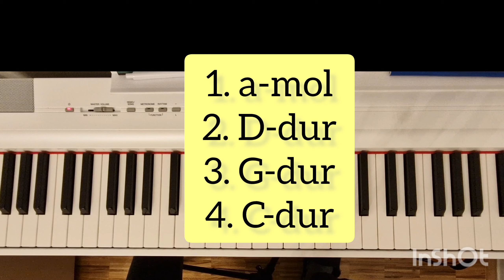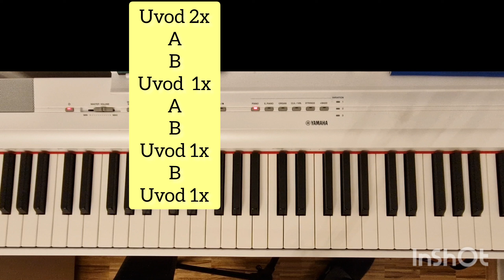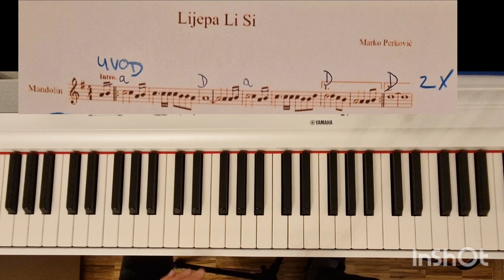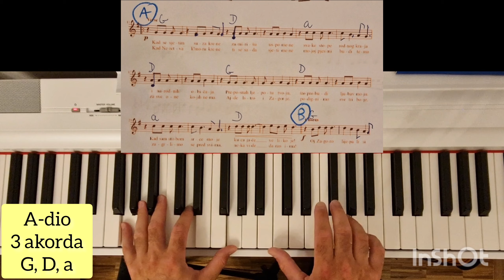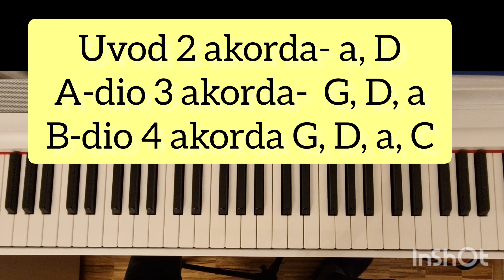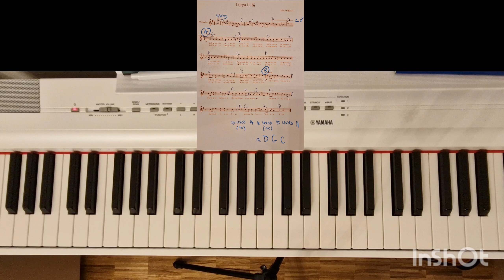Lijepa li si- Marko Perković Thompson-Kako odsvirati na klaviru? 🎶🎹🙂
Tomislav Milić-akademski muzičar, profesor klavira
Ovdje možete pogledati sve početne vježbe po redu. TITLOVI na hrvatskom, engleskom, njemačkom, češkom!

ZABAVNA GLAZBA

Ako želite poduprijeti kanal s malom donacijom, to možete učiniti ovdje

Uplata devizni
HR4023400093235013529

Uplata u eurima: PBZ
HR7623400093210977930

Za uplate izvan EU SWIFT (BIC): PBZGHR2X

Uplata u eurima: ERSTE
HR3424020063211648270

Ivana Gundulića 70 Daruvar 43500